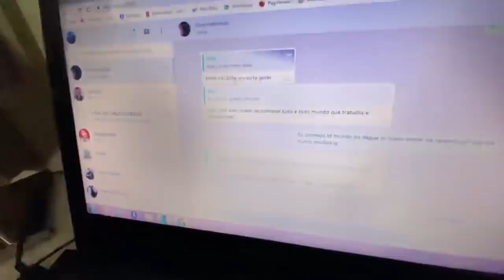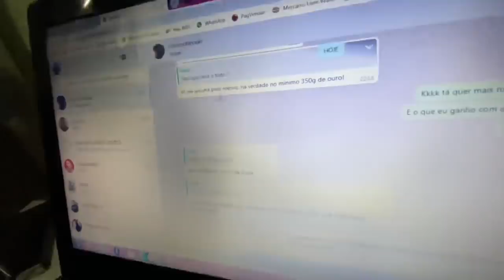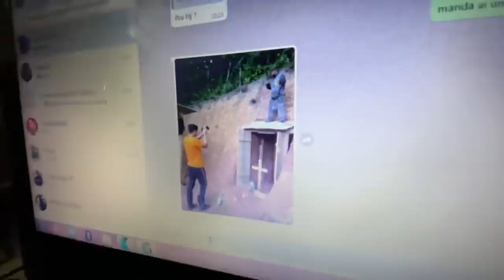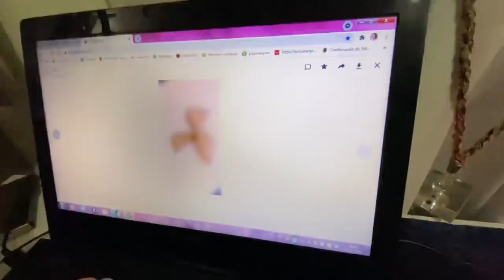A EQUIPE JS TEM UM TRAIDOR!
▬▬▬▬▬▬▬▬▬▬▬ ★ Rede Sociais ★ ▬▬▬▬▬▬▬▬▬▬▬

▬▬▬▬▬▬▬▬▬▬★ Caixa Postal ★▬▬▬▬▬▬▬▬▬▬
▬▬▬▬▬▬▬▬▬▬★ Canal Participante ★▬▬▬▬▬▬▬▬▬▬